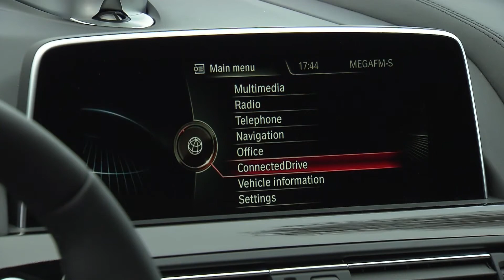The BMW 6 Series Coupe Preview | AutoMotoTV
A combination of intoxicating sports performance, majestic ride comfort, a luxurious interior ambience and innovative equipment features marks out the members of the BMW 6-Series model range. The new BMW 6-Series Convertible, new BMW 6-Series Coupe and new BMW 6-Series Gran Coupe meet the highest expectations of a sporting luxury car in terms of driving dynamics, comfort, advanced technology and imposing elegance. Eyecatching accents and pinpoint refinements highlight the aesthetics of their body design and the exclusive flair of their interiors. The introduction of the Design Pure Experience and Design Pure Excellence equipment lines, meanwhile, gives customers attractive options when it comes to injecting these extraordinary cars with an even sportier or more luxurious aura.